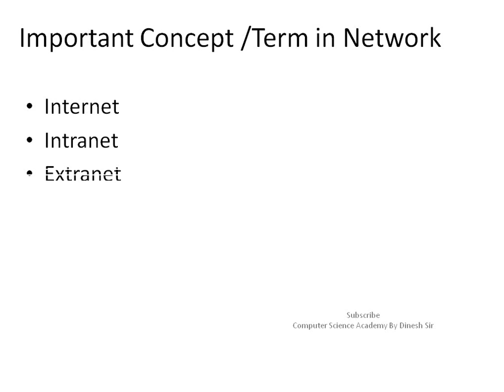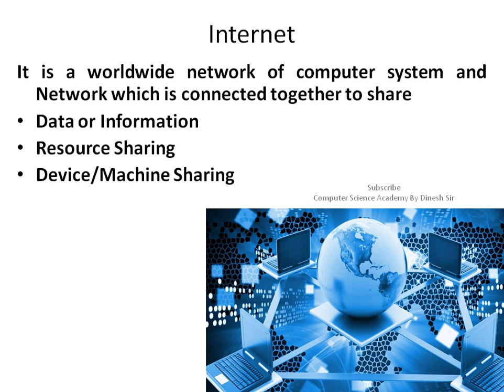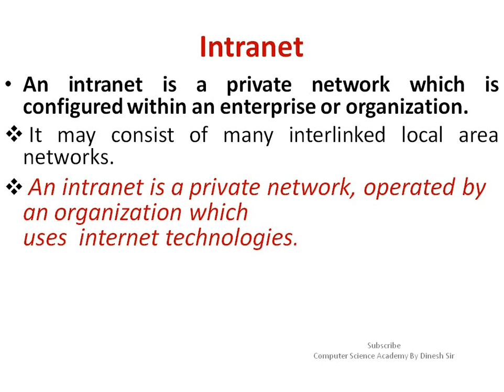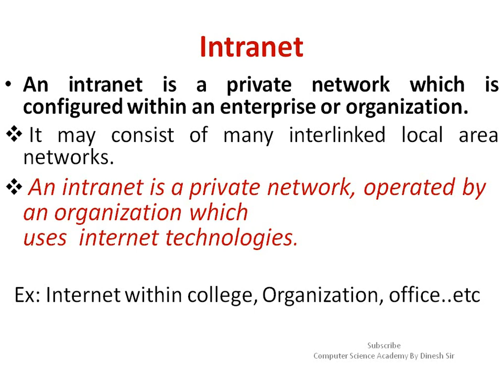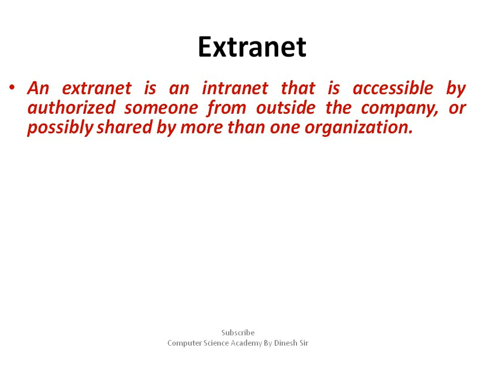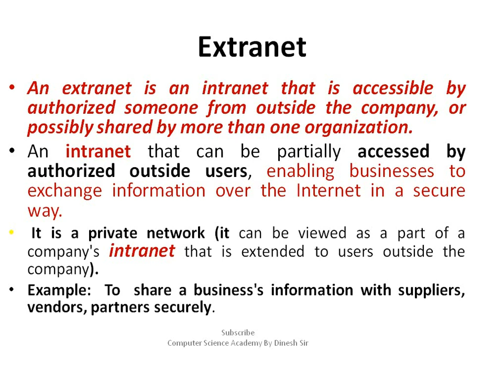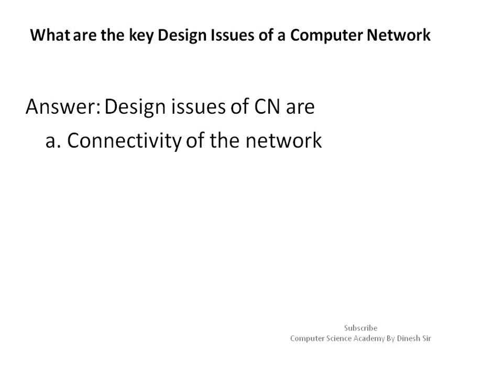What is Internet, INTRANET and ExtraNET in Network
Hello Friends!

In this lecture, you will be able to know the concept of  Internet, INTRANET and Extranet in Computer Network.

It is a worldwide network of computer system and Network which is connected together to share
Data or Information
Resource Sharing

Intranet:
An intranet is a private network which is configured within an enterprise or organization.

Extranet:
An extranet is an intranet that is accessible by authorized someone from outside the company, or possibly shared by more than one organization.